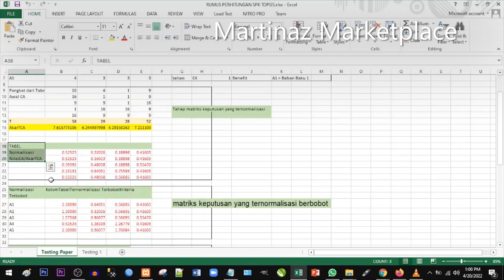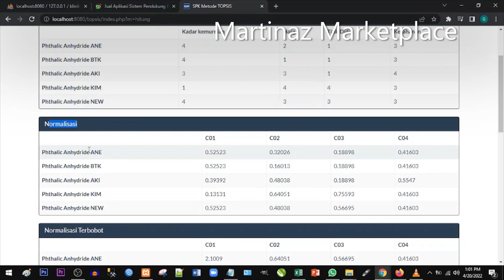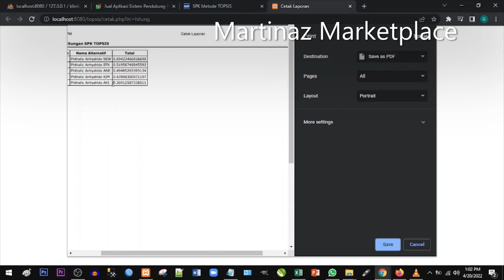Demo Aplikasi Sistem Informasi Sistem Pendukung Keputusan (SPK) Metode TOPSIS - Martinaz Marketplace